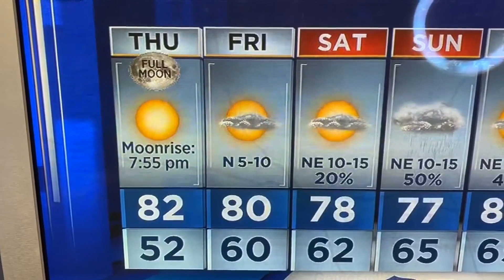20200930-2343 Chilly_start.mp4